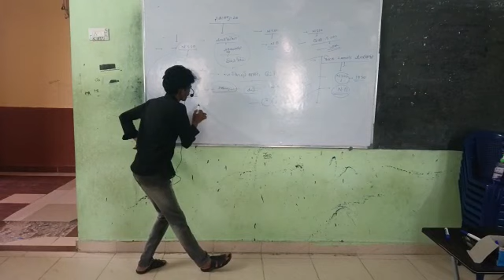6.7.2023 ఉదయం 9 గంటల ఎకానమీ క్లాస్ కుమార్ ఎడ్యుకేషనల్ సొసైటీ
Video from Kumar Educational Society